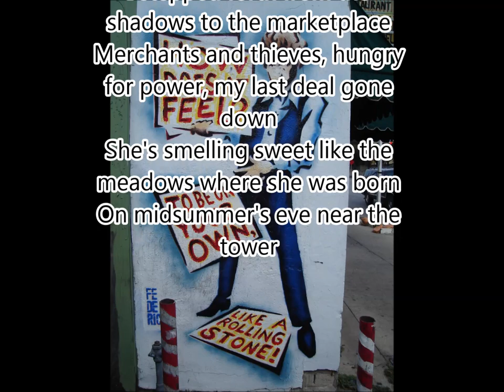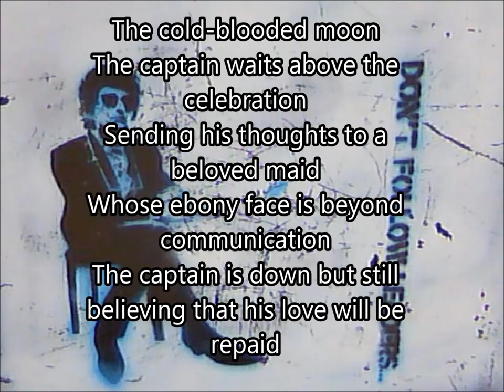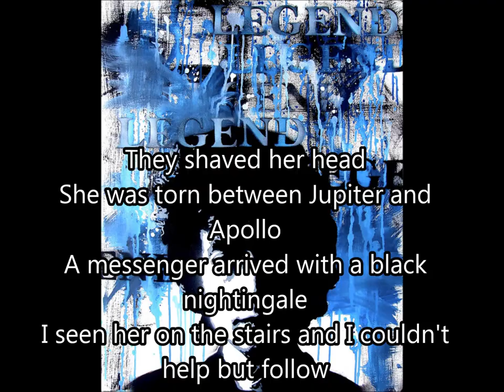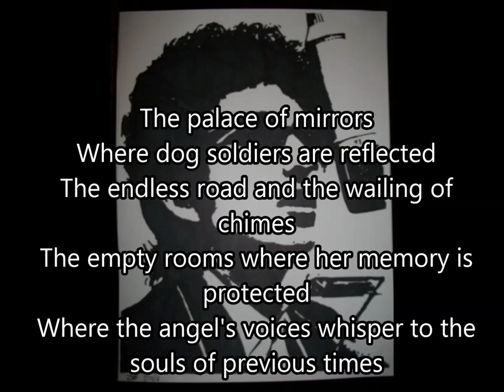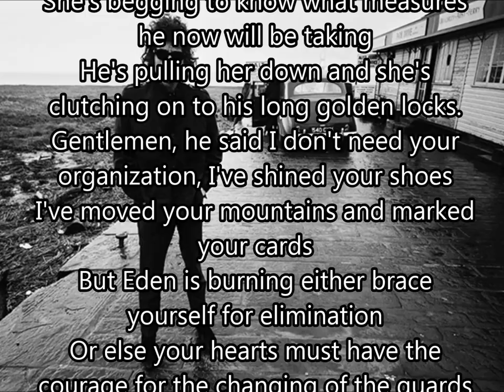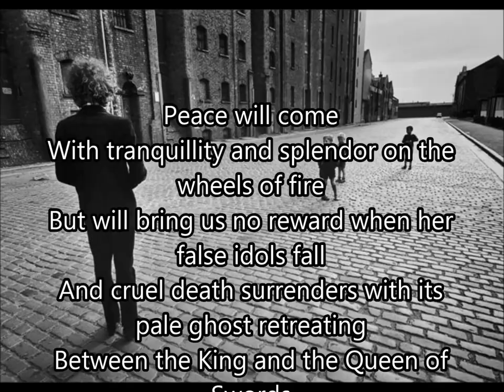Bob Dylan - Changing of the guards [HQ+lyrics]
**No copyright violation intended! This video is used exclusively for non profit usage!!**